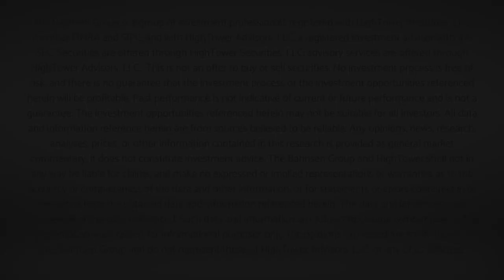Dividend Cafe - Profits Not Policy